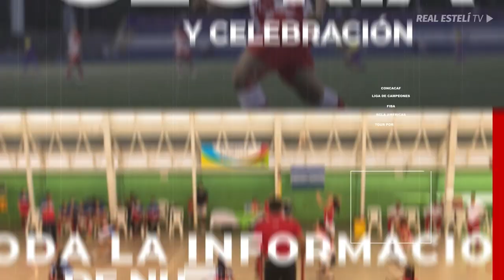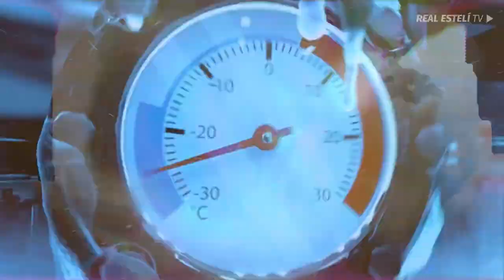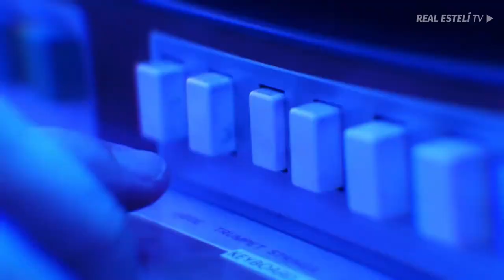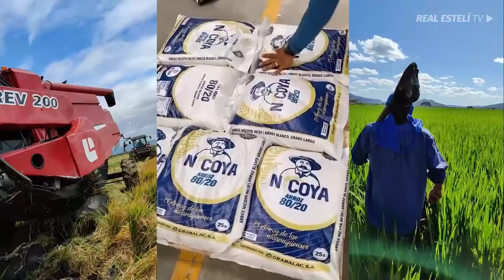Noticiero Rojiblanco | Edición Lunes 21 de Junio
¡El noticiero oficial del Tren del Norte!

Categorías Menores derrotan al Chinandega FC.
Aldo Monzonis nuevo jugador del Tren del Norte.
HyH Export Sébaco pega primero en repechaje.
Real Estelí Femenil disputa tercera fecha de la hexagonal.
Torneo Germán Pomares sigue ardiendo.
Jonathan Loáisiga mejora su efectividad.
Cristiano a punto de alcanzar otro récord personal.
Leones y Brumas en serie final del Torneo Carlos Ulloa.